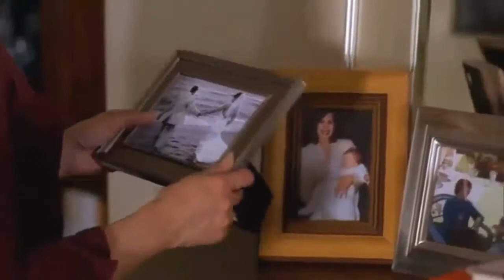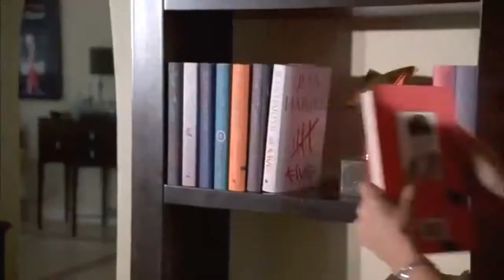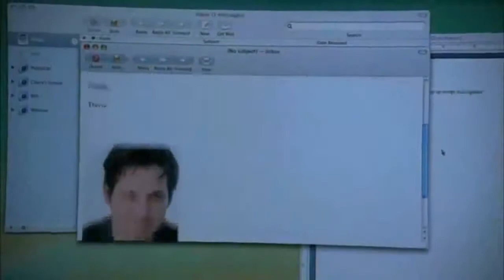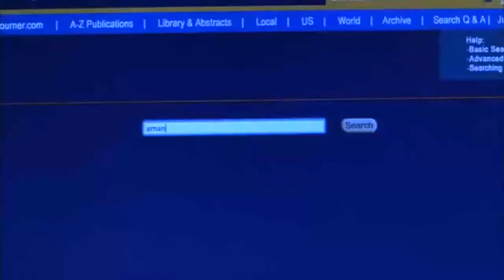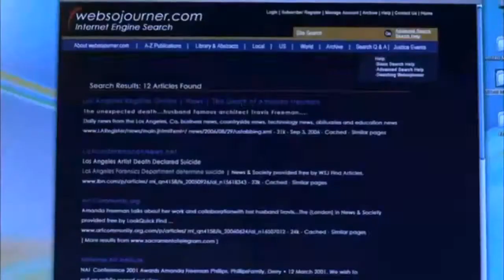▶ Primal Doubt 2007 ▶Lifetime Movie 2017 ▶ part2